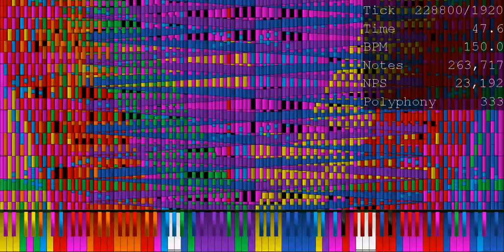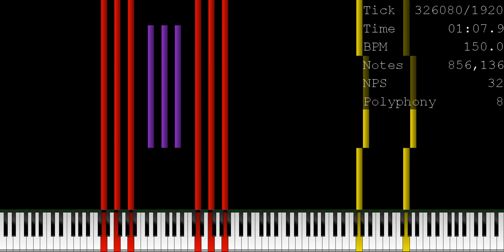[Black MIDI] Good Luck MIDI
If You Are Watching This
We are Performing at Area Marching Band
A Video will be Posted Soon (If we make to finals)